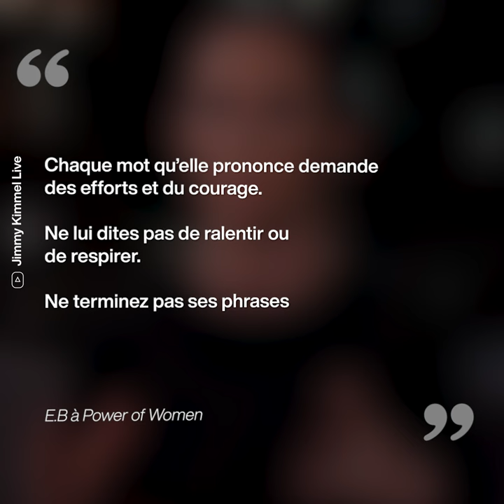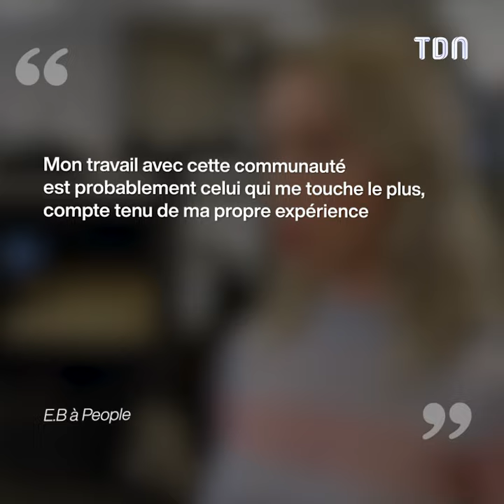Emily Blunt : les confidences touchantes sur son handicap